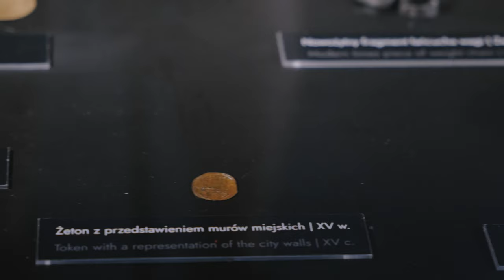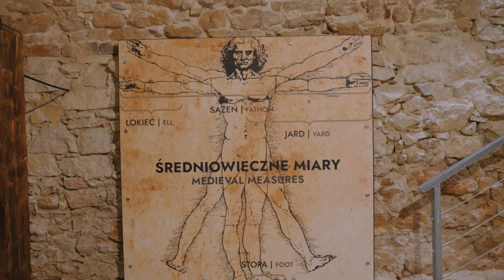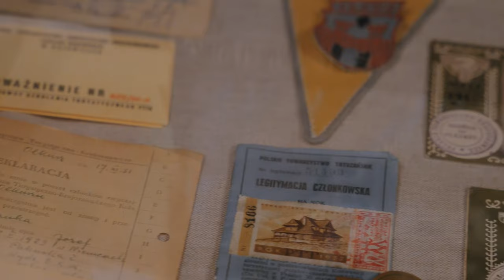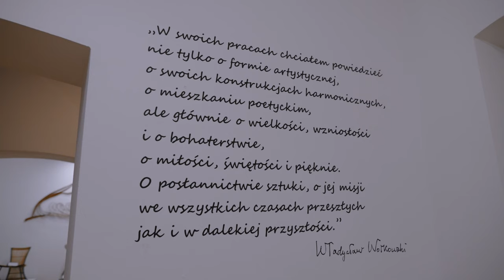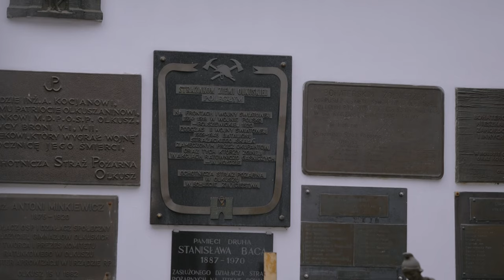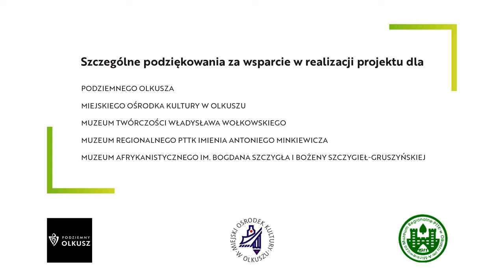Gmina Olkusz - zobacz co oferuje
Olkusz ma szczęście do muzeów 🏛️  Możecie odwiedzić ich aż 5 i przekonać się o ich bardzo różnorodnej tematyce. Miłośnicy pieszych wędrówek docenią też piękno lasów i skał otaczających miasto ⛰️ Co jeszcze jest wyjątkowego w Olkuszu? Dlaczego nazywa się go srebrnym miastem? Zobaczcie sami!
Projekt „Kadry Turystyczne 2025 - doskonalenie kompetencji przyszłości - II edycja” finansowany jest w ramach umowy nr  2022/0024/1879/UDOT/DT/BP ze środków Ministra Sportu i Turystyki.